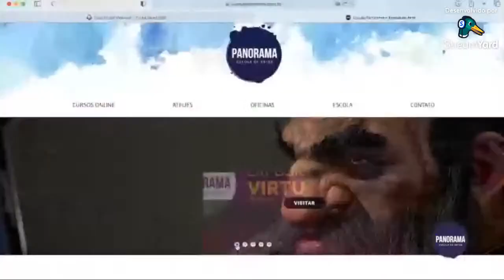A carreira de pintura digital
Sejam bem vindos a mais uma Live da Escola Panorama. Hoje recebemos o artistas Ângelo Bortolini, Felipe Gonçalves e Felipe Martini para uma conversa sobre a carreira, os desafios e as perspectivas no ramo da pintura digital.

Também comentaremos sobre o curso de Pintura Digital Pro, com o mestre Ângelo Bortolini.